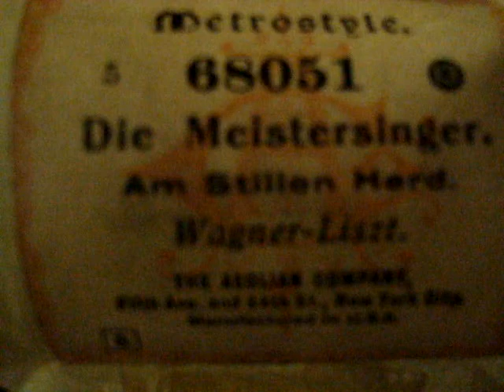Wagner-Liszt: Die Meistersinger von Nurnberg: Am Stillen Herd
65-note Piano Roll (early 1900s)
Manufactured by The Aeolian Company, NY, NY